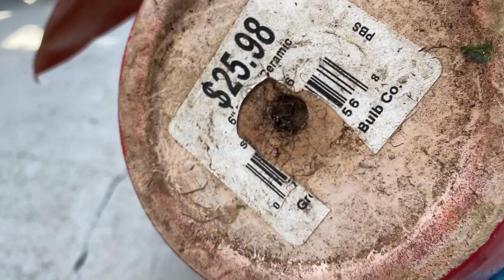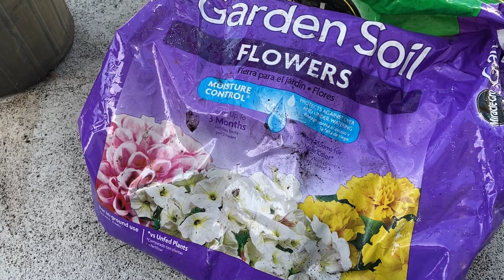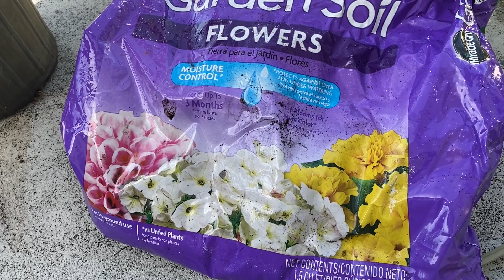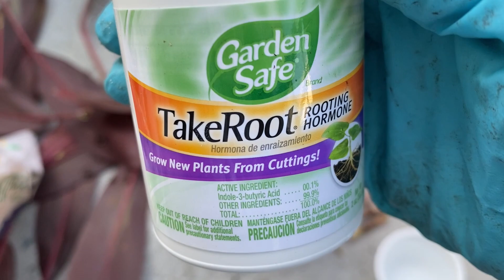نبات الدراسينا Red Sister طريقة الاكثار والعناية